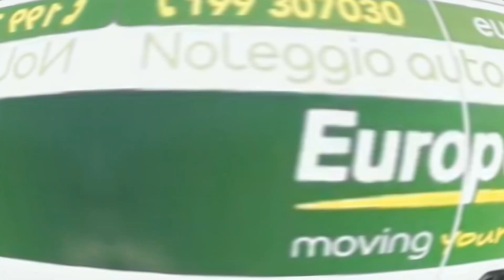NOS MUDAMOS A UNA NUEVA CASA 🏡 !!!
Hola Amigos!!! hasta que por fin les traemos nuestro nuevo video despues de mucho tiempo porque NOS MUDAMOS de casa y aqui les mostramos un poquito de lo que fue ese dia, Proximamente les mostraremos la casa completa, haremos un SHOW ROOM O HOME TOUR asi que disfrutenlo ...

Hello friends!!! until we finally bring you our new video after a long time because we are MOVING from home and here we show you a little bit of what that day was YES NEW HOME, Soon we will show you the complete house, we will do a SHOW ROOM OR HOME TOUR so enjoy it .. .